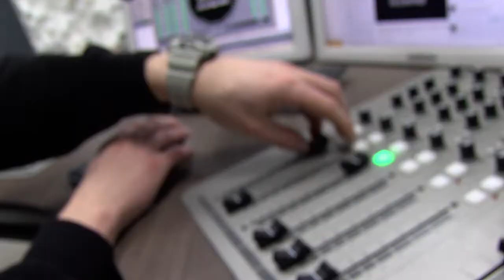Механічний Апельсин - Східний Фронт (Наша Рідна Земля) Live @ Буковинська Хвиля 100.0FM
100.0 FM Radio Broadcasting Station, Chernivtsi